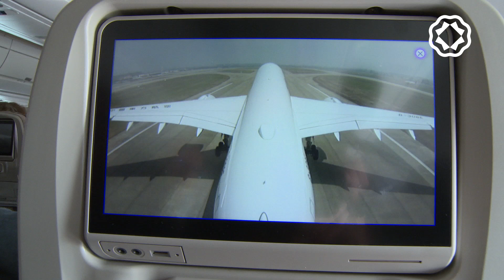Beijing | Asia Tour 2019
From June 5 to June 16, we will be travelling with Chief Conductor Lahav Shani and violinist Renaud Capuçon to Taiwan and China. Follow our tour blog, and experience this special tour with us